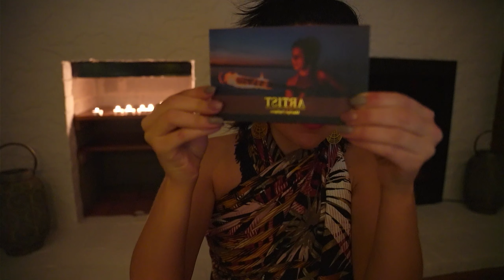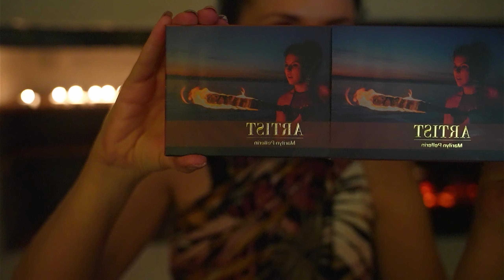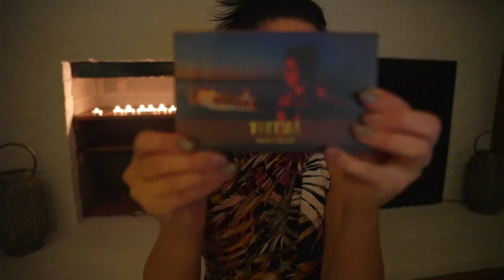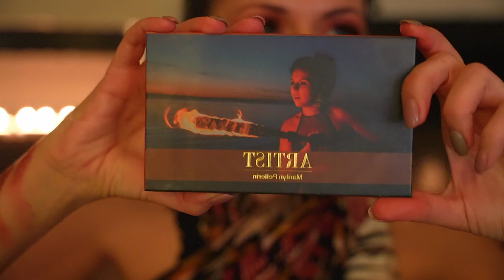Lancement de la Palette Feu!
Le feu...

C’était fort, puissant, explosif 🔥🔥🔥